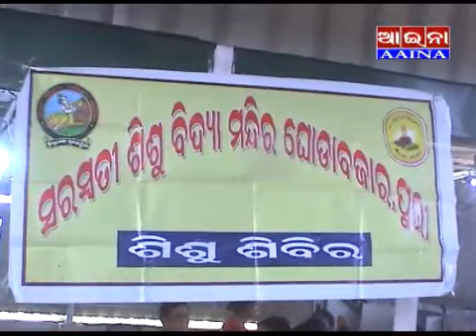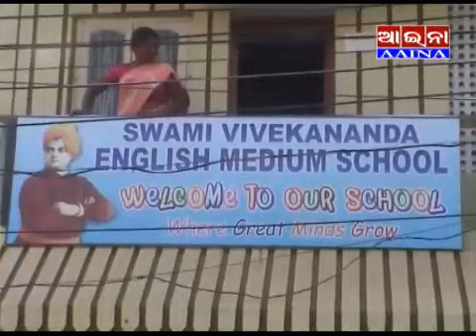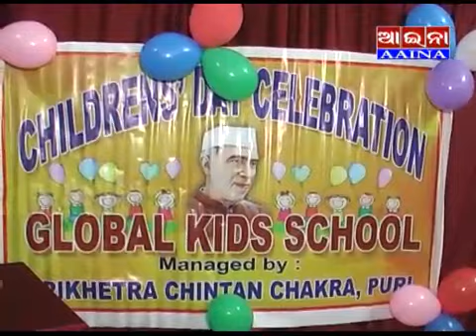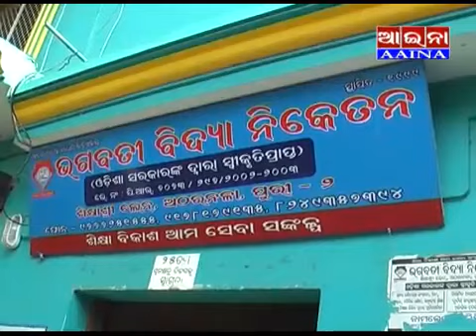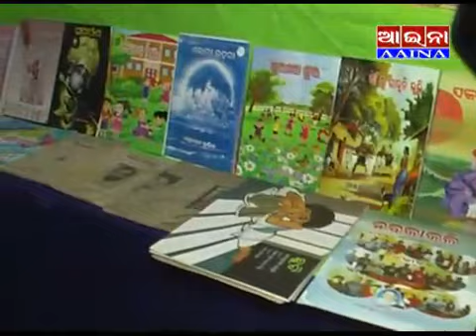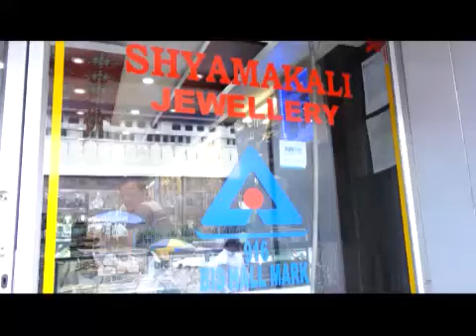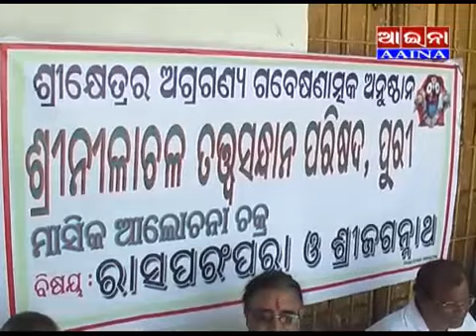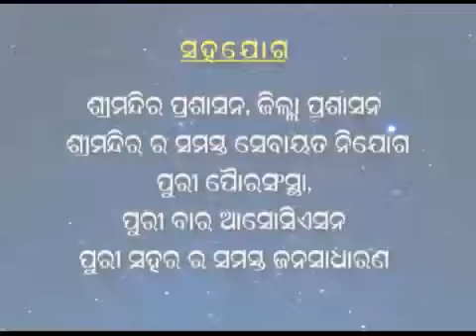AAINA NWES PURI 14/11/2018